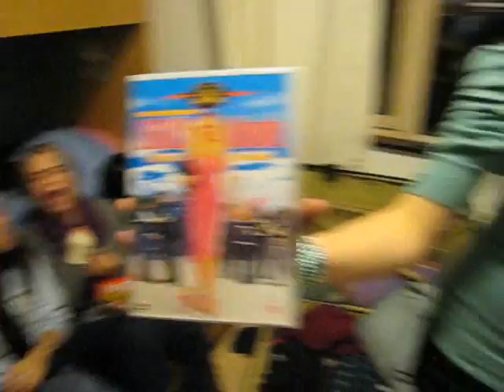St Mary's sixth form leavers 08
So...I've been working on this for the whole year and now here it is - the OFFICIAL St Mary's sixth form music video! Enjoy!
We ALWAYS feel like dancing! :P
love you all,
ems xxx